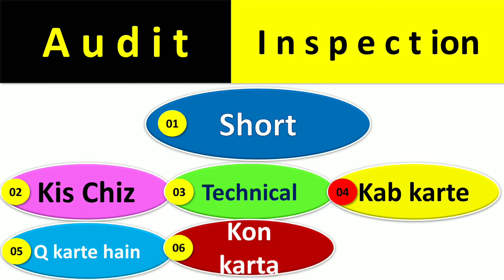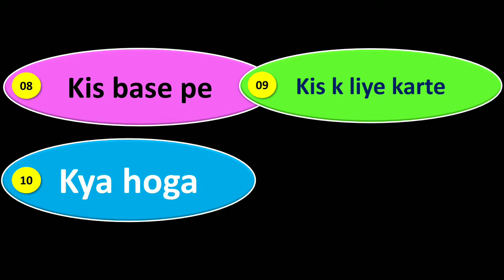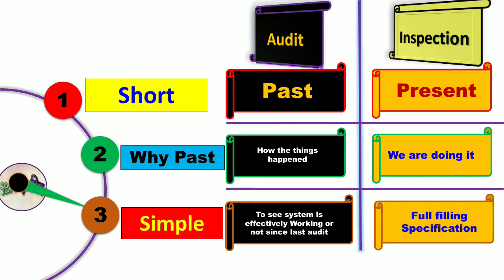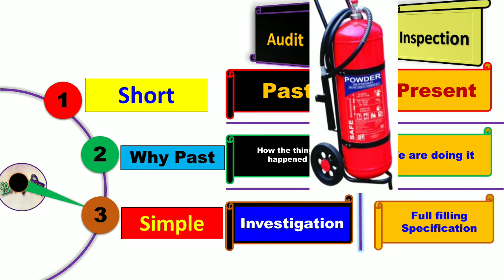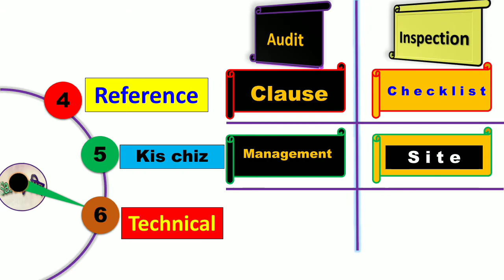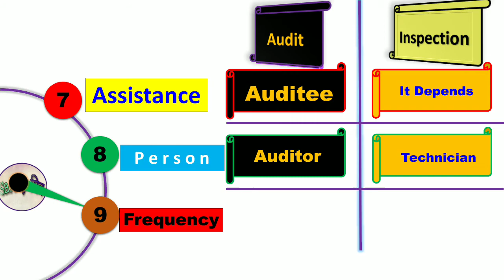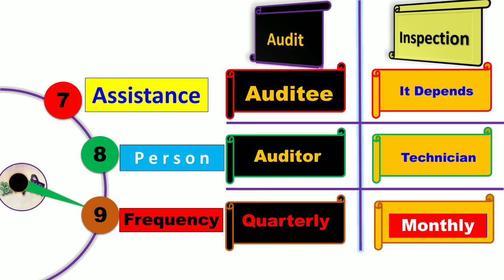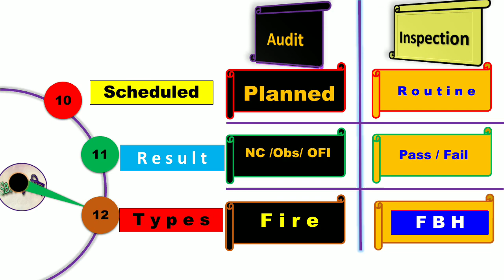Audit vs Inspection / Difference Between Audit & Inspection / HSE Audit Vs HSE inspection / Auditor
ADIS ADISMSBTE # ADISCOURSE ADISMUMBAI SAFETYMITR safetymitr HSEJob safetyofficer safetyjobs safetyjob hse Safety ehs hseofficer Top Video from Safetymitr channel Maharashtra Safety Officer Qualification ADIS - Advanced Diploma In Industrial Safety Full Details Bihar Safety Officer Qualification IOSH vs NEBOSH NEBOSH vs ADIS Types of ADIS Course Best Safety Officer Job & Qualification Management Of Change in Hindi Top 10 Best Safety Colleges for ADIS How to Choose Best Safety College for ADIS How to Prepare CPD for GradIOSH Membership Corrective Action vs Preventive Action Why English is Important for Safety Officer Hazard vs Risk Risk Assessment Part 1 Risk Assessment Part 2 About the Channel- Hi Friends, Welcome to your Safety मित्र channel , As a Safety profession & Student of Msc- Environmental Science, ADIS , FF, FA from MSBTE, NEBOSH, IOSH , ISO 45001, ISO 14001 etc. I just want to help people by sharing Safety knowledge, Ideas ,Tips in simple way in Hindi With English Subtitle to improve English communication skill as well.